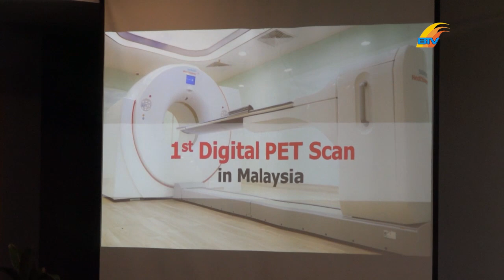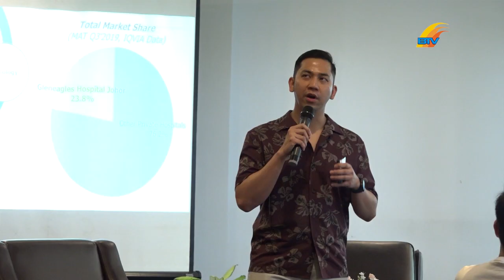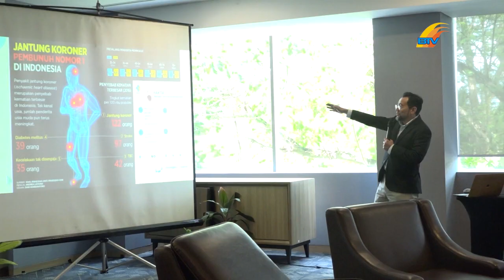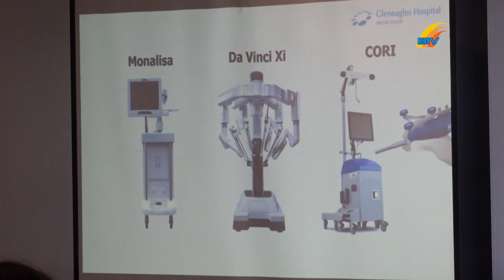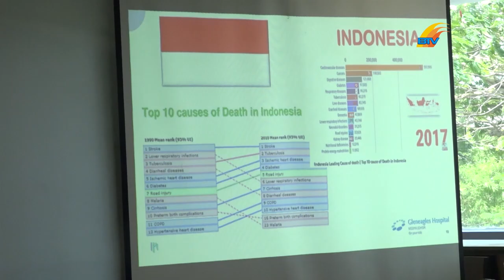EKSPOSE KEPRI - RUMAH SAKIT GLENEAGLES JOHOR MENGADAKAN PERTEMUAN DI BATAM